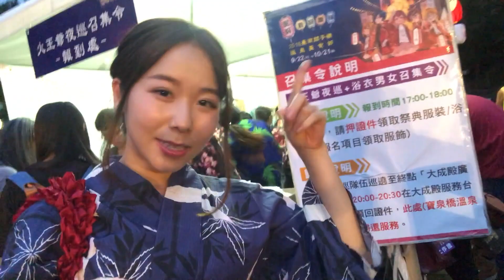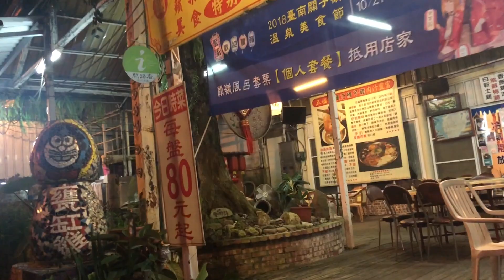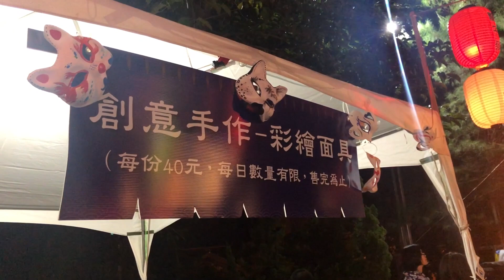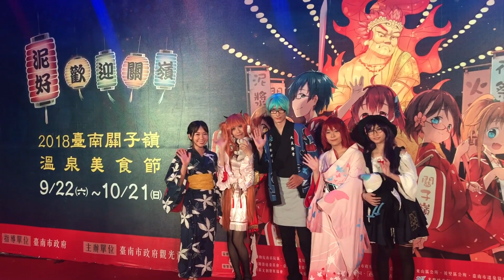【台南】臺南關子嶺溫泉美食節/台湾旅行・台南關子嶺へ行って来たよ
小百合最近去臺南參加臺南關子嶺溫泉美食節喔！還吃到臺南關子嶺的美食甕仔雞～～大家有空去台南玩吧！